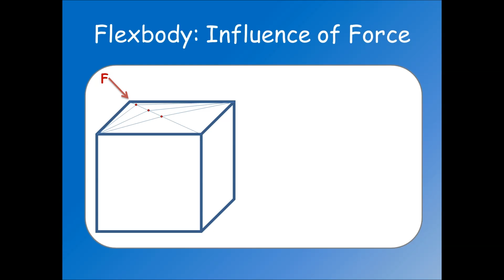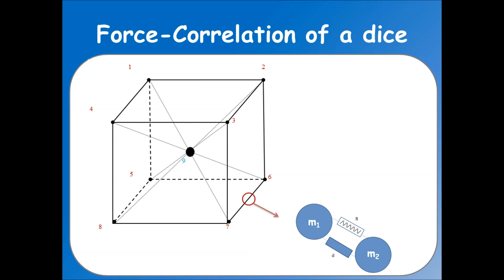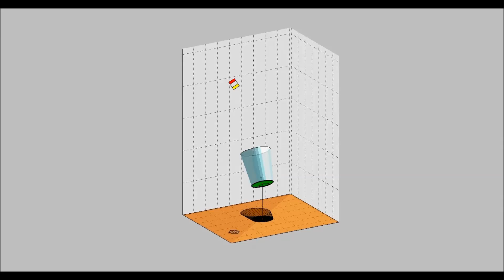Matlab Dice Cup 2012 (MINT)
Student project winter 2012 using Matlab/Simulink.

Dice cup & Flexible Bodies.
Movement of Cup interactively controlled by gamepad.

Mechanical engineering, Kempten, Germany.